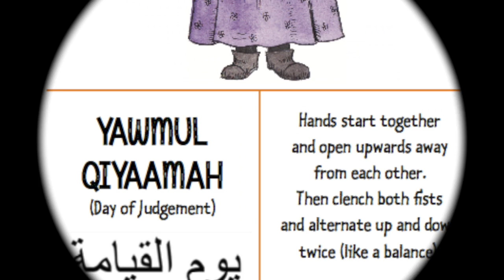Yawmul Qiyamah - BSL Islamic Sign